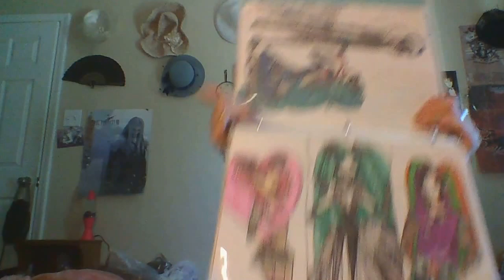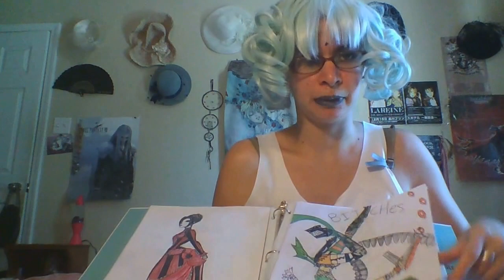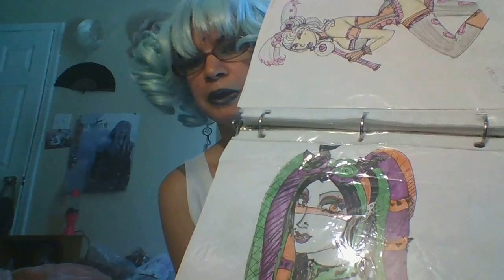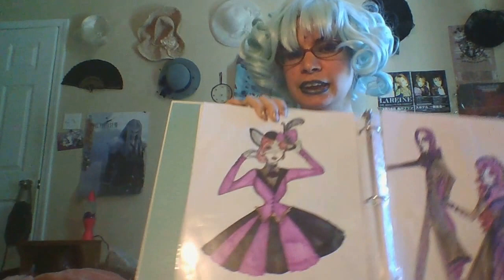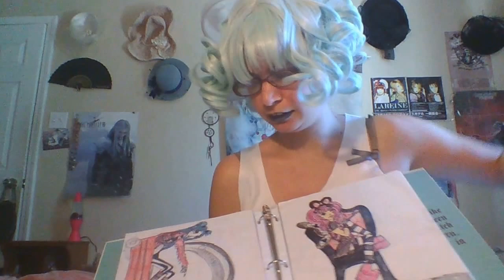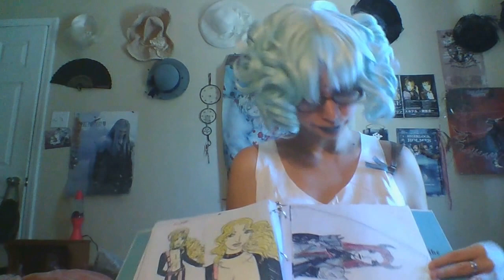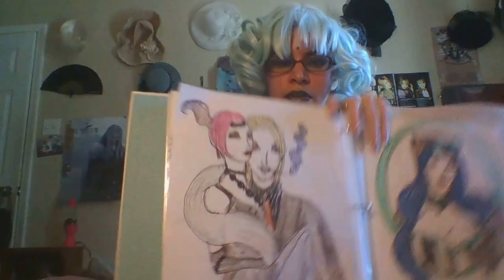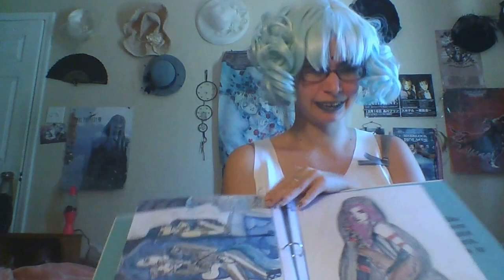Art Blah Blah 2014, part of 15 showcase